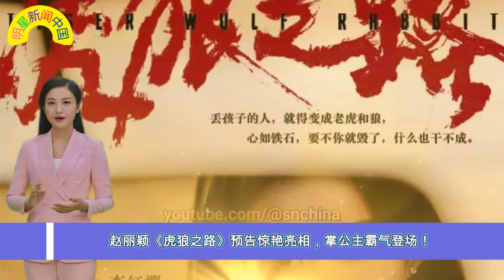赵丽颖《虎狼之路》预告惊艳亮相，掌公主霸气登场！六亿微指热议！王一博 爱国之举感动全网 【明星新闻中国】